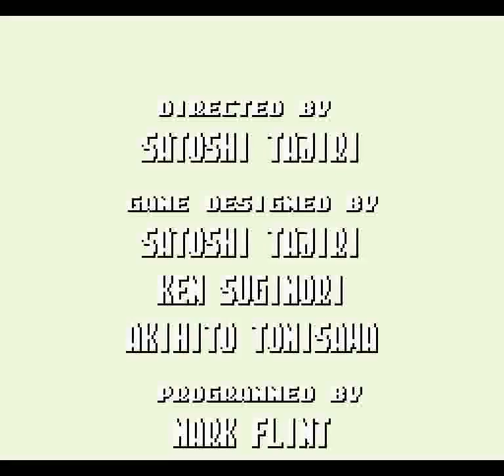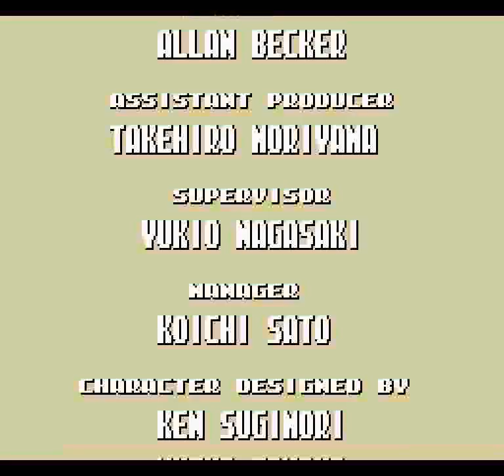Smart Ball (SNES) - Stage 8